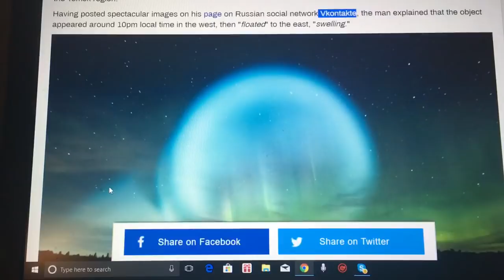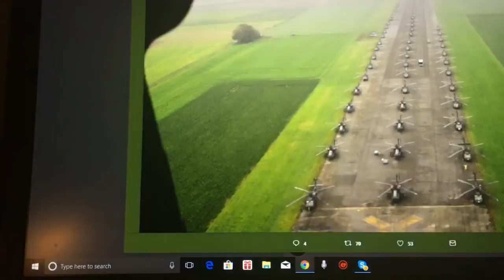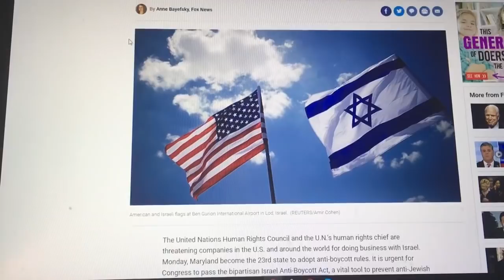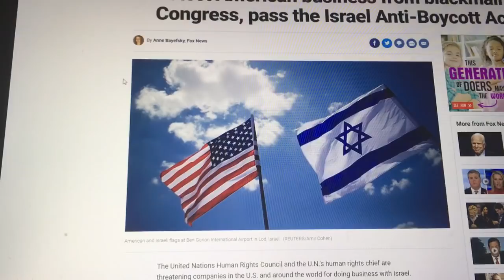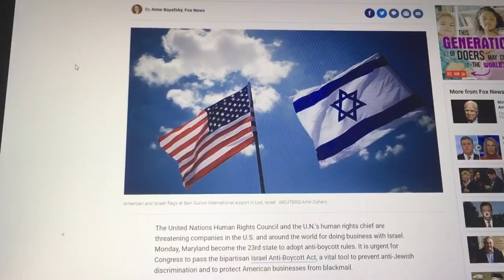Glowing Sphere Appears Over Siberia - NATO Build up on Russian Border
Glowing Sphere appears over Siberia sending Planet X watchers into hysteria. In other news US moves massive military Equipment to Russia,s Eastern border.